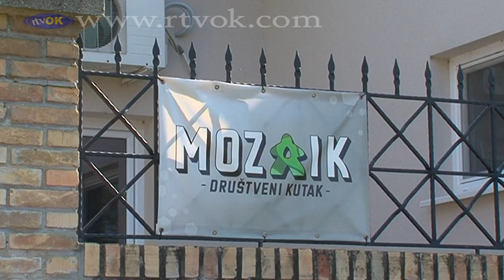Katan očarao svet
U subotu 30. septembra u Društvenom kutku “Mozaik” a u okviru "Kovačičkog oktobra" organizovan je turnir u katanu.